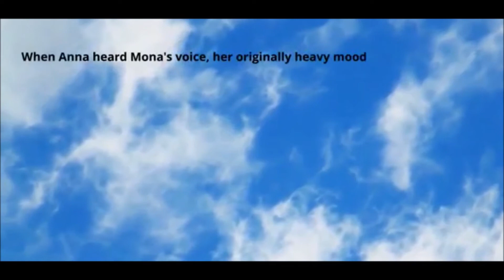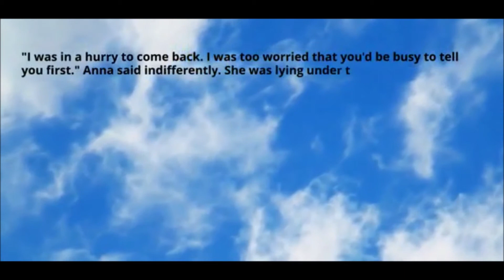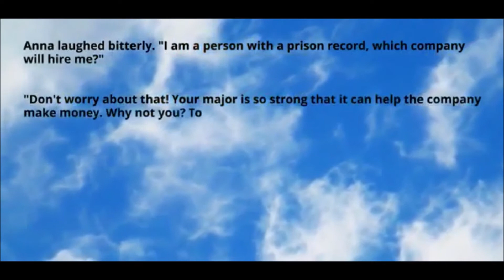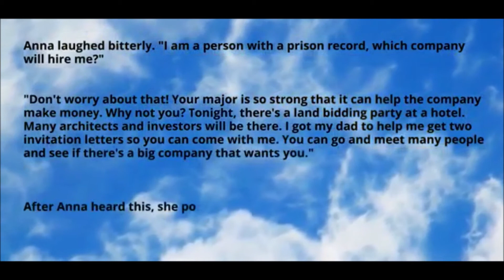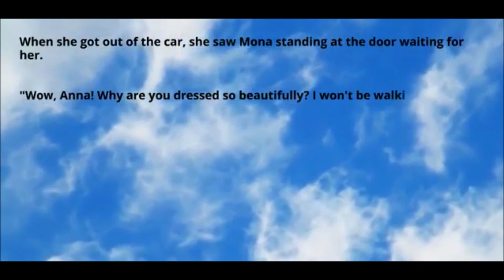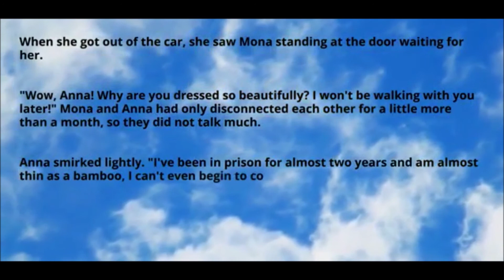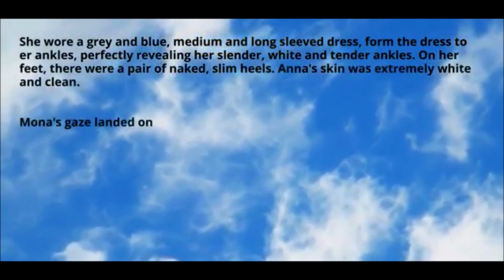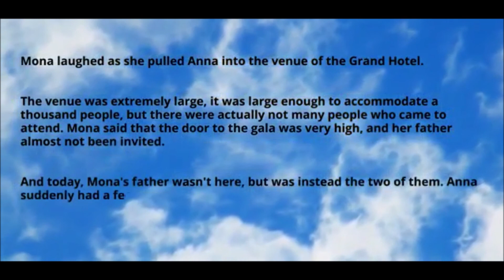Boss, Please Behave Yourself - Chapter 13